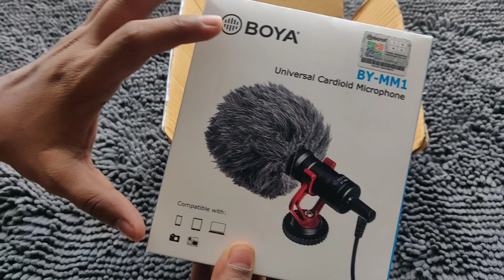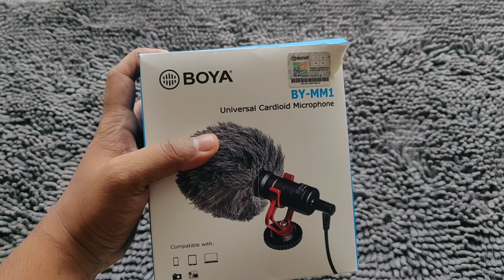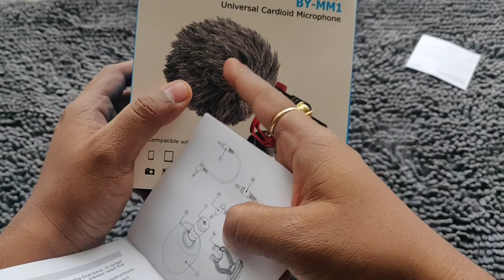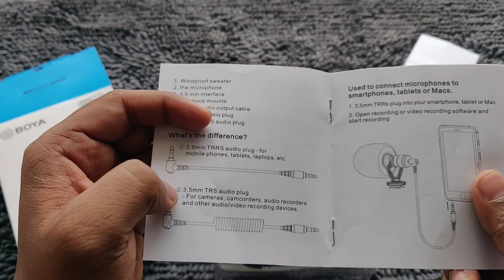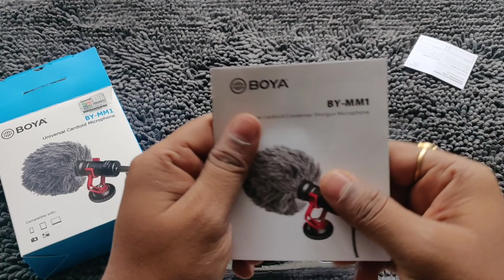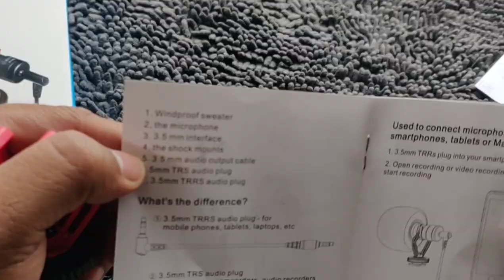Every YouTuber Should Have This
In this video you will see Boya BY MM1 Mic Review & Unboxing.  I will also show how to setup this Boya by mm1 mic with smartphone. Must have Mic for every YouTuber out there.
Boya MM1 review
Boya MM1 Mic
Boya MM1 Sound Test
Boya MM1 Unboxing
Best Mic For YouTuber
Funny Workouts - Recommend You To Take It With A Pinch Of Salt! (Pro Tip: If You Mix Lemon, You Can Make Lemonade)